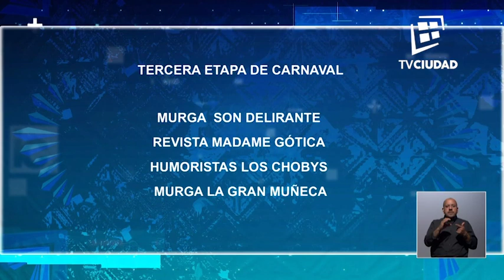Informe Capital | Columna de Tania Tabárez 29/01/20